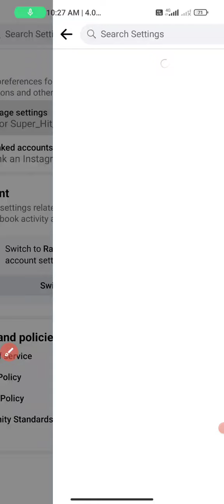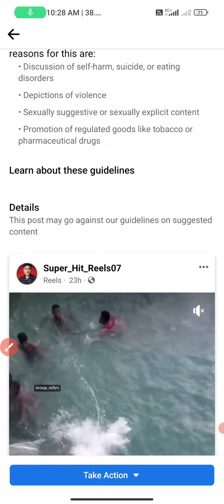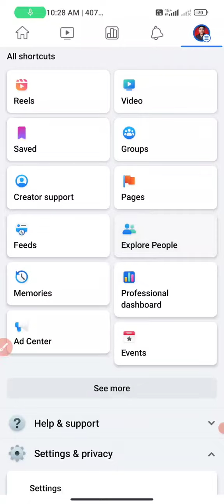Facebook Page viral Setting | फेसबुक पेज वायरल नहीं हो रहा है तो यह Setting जरूर करें |100% Working.